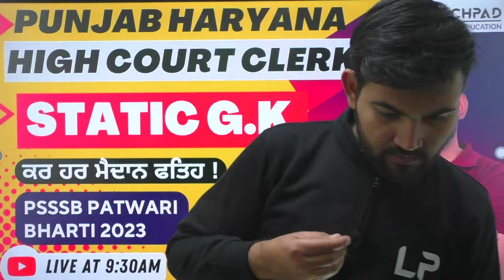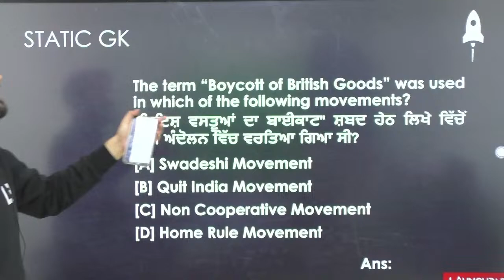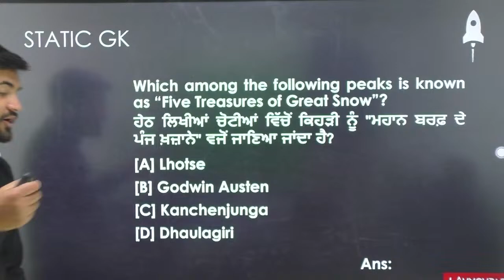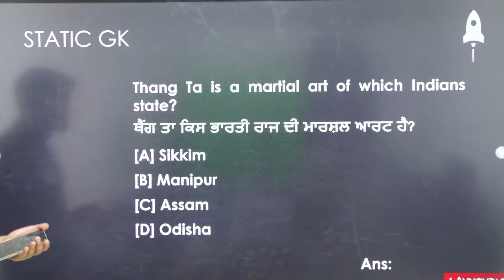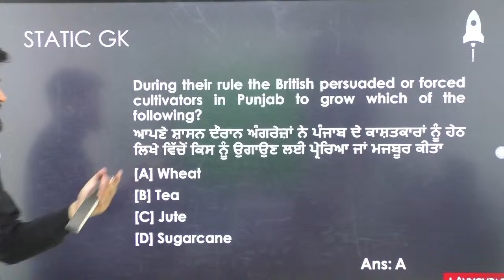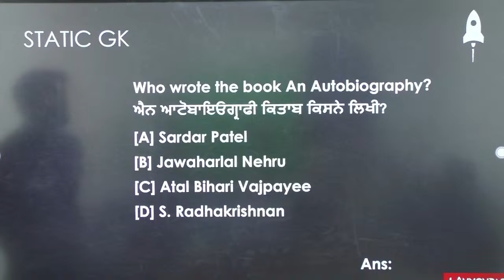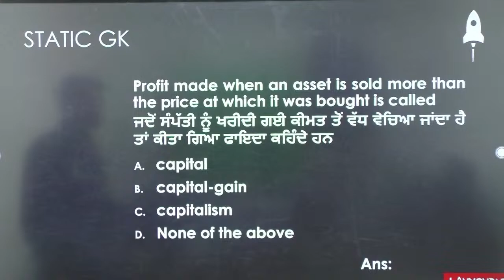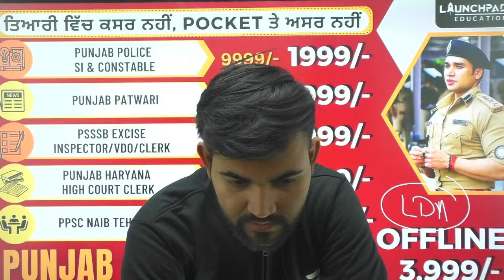PUNJAB AND HARYANA HIGH COURT CLERK RECRUITMENT 2023 | STATIC G.K. | CHANDIGARH HIGH COURT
Punjab Government announced 157 Posts for the post-Clerk in Punjab and Haryana High Court. In this session, we will run a test that will include more than 50 pattern-based questions so that you can crack the upcoming Punjab and Haryana High Court Clerk Exam 2023.

Presented by: Mr. Sanchit Mehra